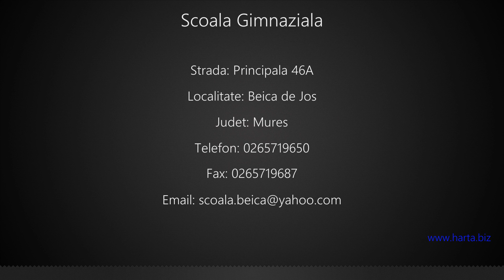Scoala Gimnaziala Beica de Jos